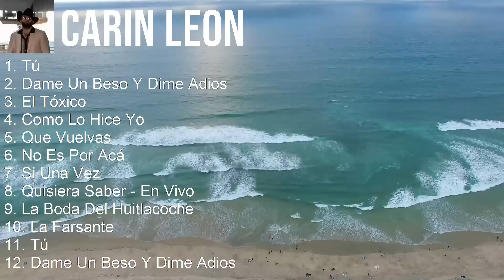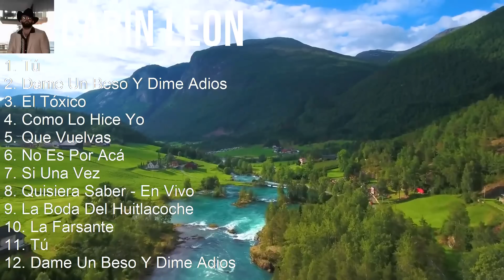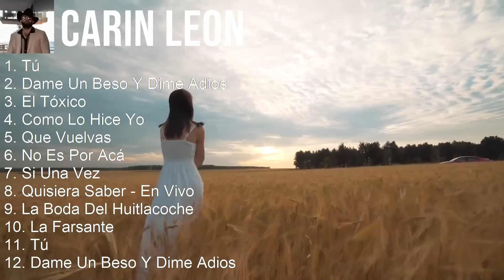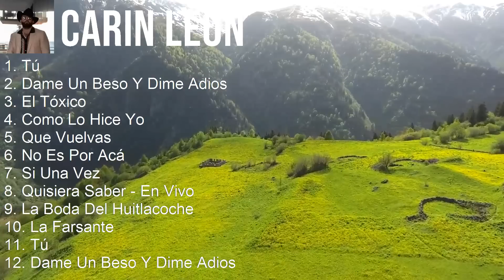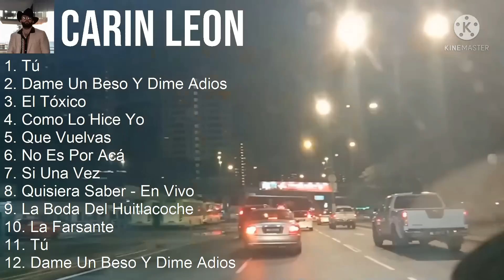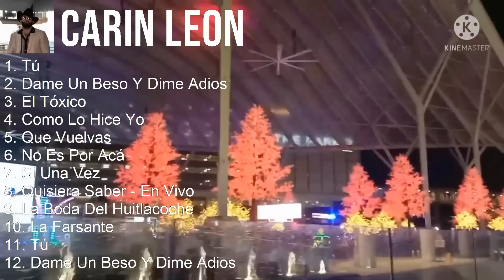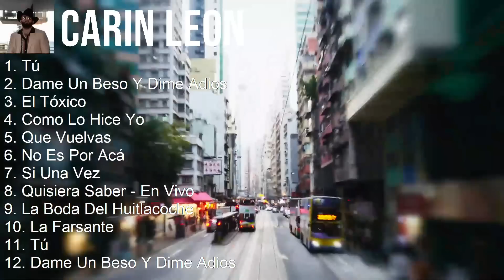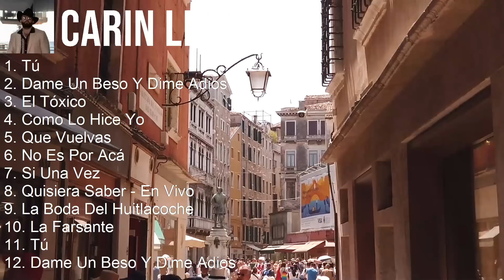Carin Leon 2023 10 Grandes Exitos Tú, Dame Un Beso Y Dime Adios, El Tóxico, Como Lo Hice Yo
[00:00:00] - 01. Tú
[00:04:06] - 02. Dame Un Beso Y Dime Adios
[00:08:02] - 03. El Tóxico
[00:11:05] - 04. Como Lo Hice Yo
[00:14:00] - 05. Tú
[00:18:06] - 06. Dame Un Beso Y Dime Adios
[00:22:02] - 07. El Tóxico
[00:25:05] - 08. Como Lo Hice Yo
[00:28:00] - 09. El Tóxico